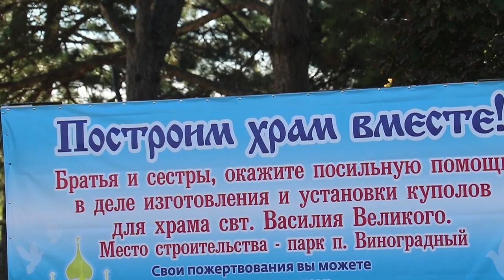Анапчан просят помочь достроить храм в Виноградном